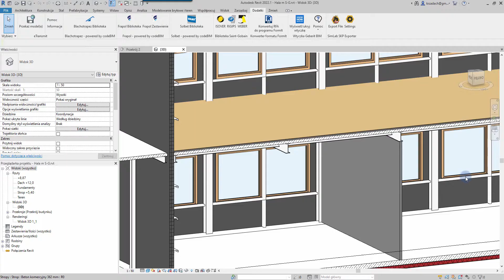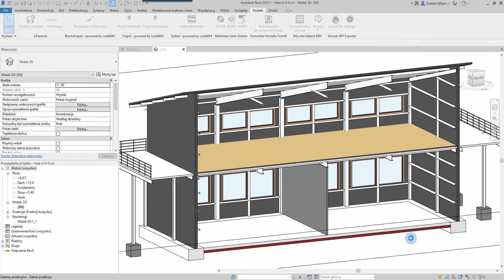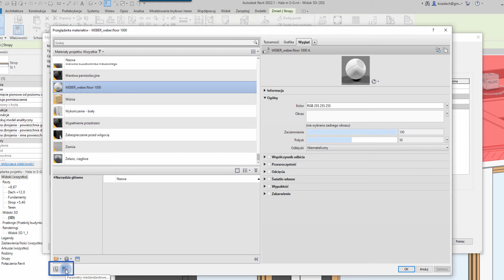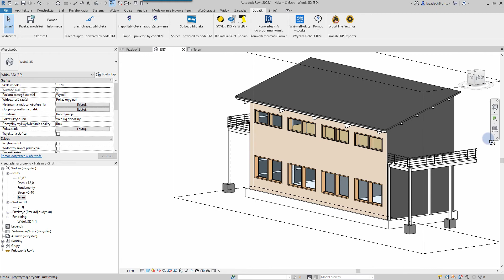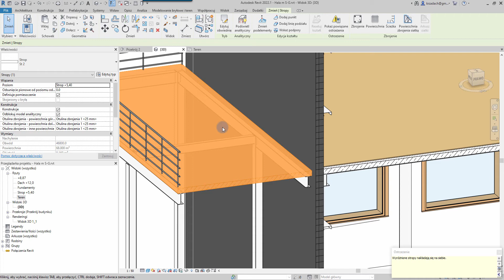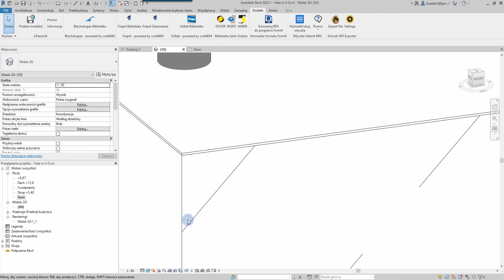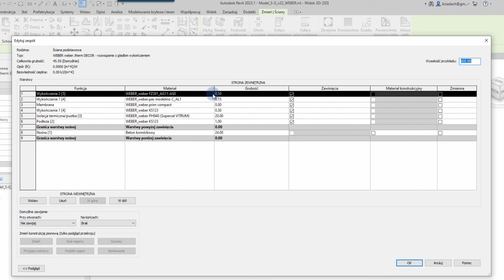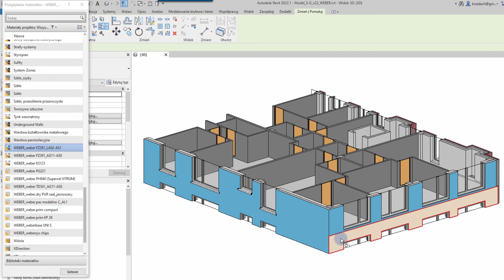Produkty i rozwiązania WEBER – REVIT. Nowa nakładka od ISOVER RIGIPS WEBER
Włącz turboprzyspieszenie w swoim Revicie. Dowiedz się więcej

Stworzone biblioteki produktów i rozwiązań WEBER zawierają szereg charakteryzujących je informacji i parametrów technicznych ułatwiających projektowanie, jak m.in. dane na temat rekomendowanego zastosowania, najważniejszych właściwości, izolacyjności akustycznej, parametrów termicznych czy danych dotyczących ochrony przeciwpożarowej.

Nakładka ISOVER RIGIPS WEBER na oprogramowanie Autodesk® Revit® została stworzona dla czterech wersji oprogramowania: 2019, 2020, 2021 oraz 2022.

Narzędzie można pobrać ze stron: isover.pl, rigips.pl, pl.weber